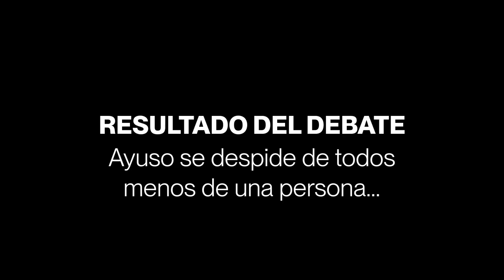💥 GANA a AYUSO 💥 | ALEJANDRA JACINTO la PROTAGONISTA del debate en Telemandrid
Alejandra Jacinto ha sido el azote de Ayuso en el debate de Telemadrid.

El primer y único debate electoral que ha contado con la participación de los cinco principales candidatos a gobernar la Comunidad de Madrid y el único al que acude Isabel Díaz Ayuso.